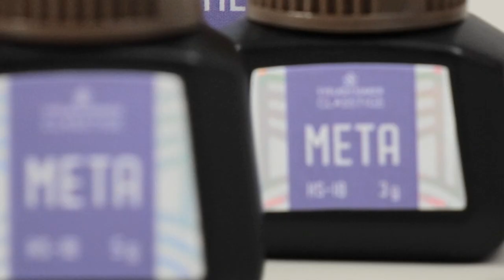EYELASHMAKER META GLUE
Fast and elastic glue for volume extension

With the best combination of ingredients, it dries very quickly with superior bonding power.
You can create natural and elastic eyelashes.

Point 01.
Fast drying time due to low ciscosity.

Point 02.
The extnesion remains for 7 to 8 weeks due to excellent durability.

Point 03.
The product is for experts who prefer fast procedures.

Viscosity 0.5
Irritation 3.5
Bonding Power 5
Bonding Time 5
Durability 5

Lozenge Bottle
3g / 5g / 10g